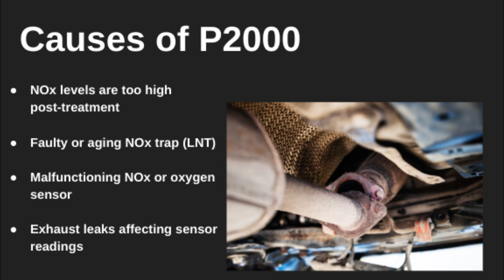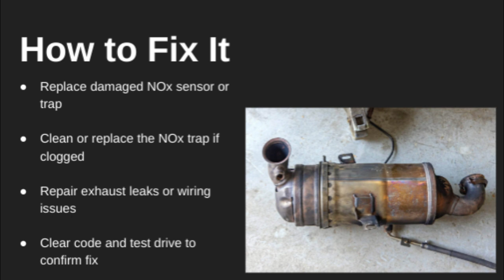P2000: NOx Adsorber Efficiency Below Threshold Bank 1 | Trouble Code: Diagnose Symptom Cause Fix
P2000: NOx Adsorber Efficiency Below Threshold Bank 1
| Trouble Code: Diagnose Symptom Cause Explain Fix

P2000 Code Explained: NOx Trap Efficiency Below Threshold (Bank 1)

In this video, we explain the P2000 diagnostic trouble code (DTC), which means that the NOx (Nitrogen Oxide) trap catalyst on Bank 1 is not performing efficiently. This system is part of the vehicle’s emissions control strategy—especially in diesel and lean-burn gasoline engines—and is responsible for reducing harmful NOx gases before they exit the exhaust.

Common causes of the P2000 code include a worn or contaminated NOx trap, malfunctioning NOx sensors, rich or lean air-fuel mixture, exhaust leaks, or engine software issues. Symptoms may include increased emissions, check engine light, poor fuel economy, or reduced engine performance.

In this video, we walk you through how to inspect NOx sensors, check for exhaust leaks, verify air-fuel ratios, and determine if a sensor replacement, NOx trap cleaning, or catalyst replacement is needed to fix the issue.